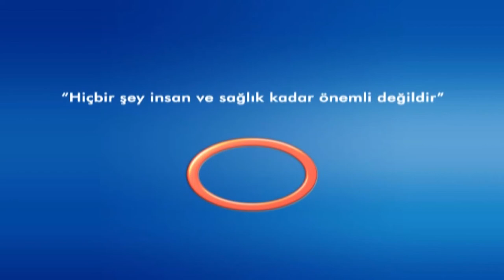Şifa Kapısı -Nilgün DEMİRBAĞ-Türkiyede Patoloji Alanındaki Gelişmeler